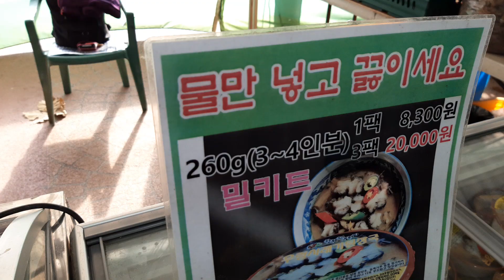마사회장터 무공해우렁이 시래기 된장찌개🍀🕊